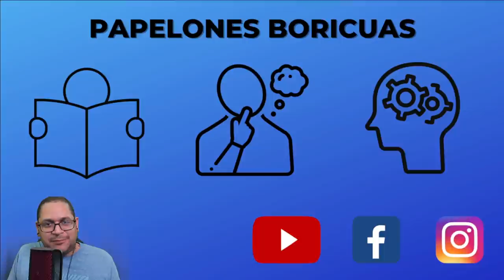Barren el piso con Eliezer Molina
Le han sacado trapitos a Eliezer Molina en esta mega descarga . La cual paso desapercibida pero aqui les tengo el video. Opine usted.